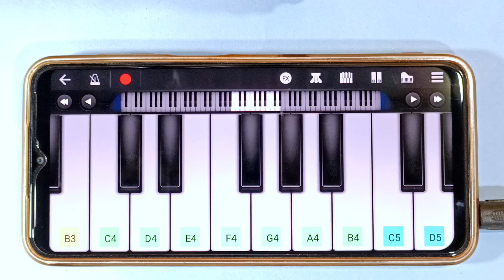Jan Gan Man - 5 मिनट मे कोई भी बजा लेगा - राष्ट्रगान - Mobile Piano Tutorial - Patriotic Songs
patriotic songs on piano
patriotic songs piano tutorial
patriotic song on piano sikho
saral
indian patriotic songs on piano
easy patriotic song on piano
patriotic music piano
best patriotic song on piano
patriotic songs piano cover
national song piano
patriotic songs for independence
day on piano